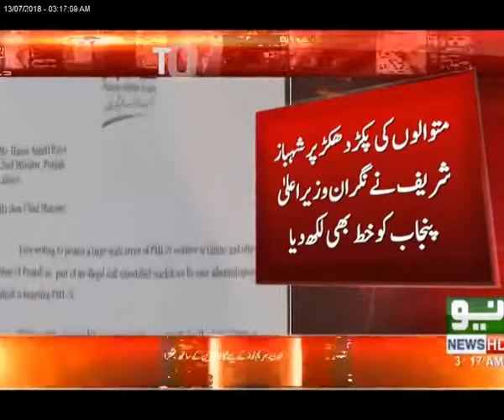All Roads Blocked with Containers in Lahore | 13 July 2018